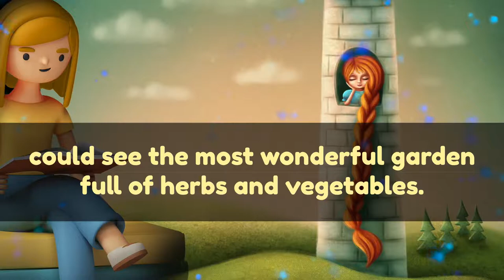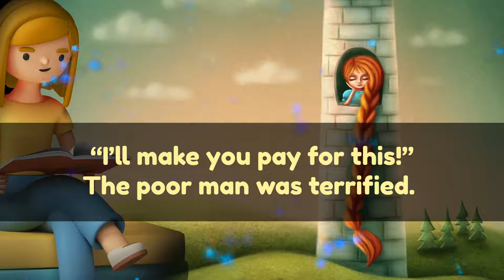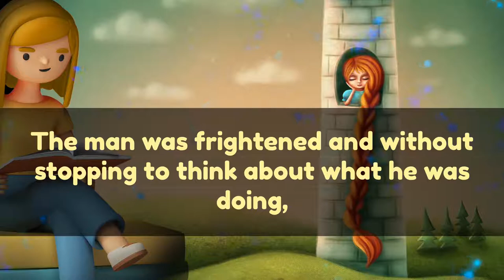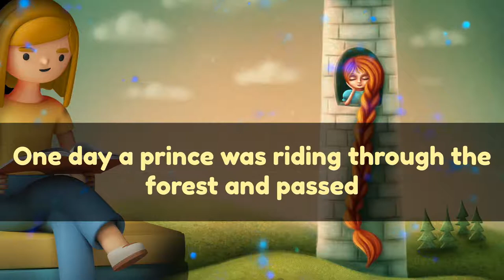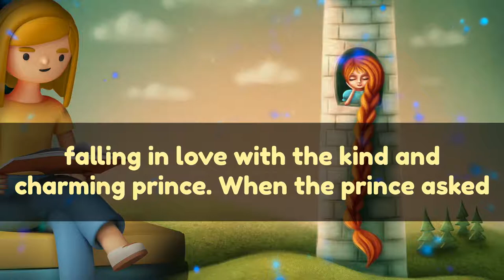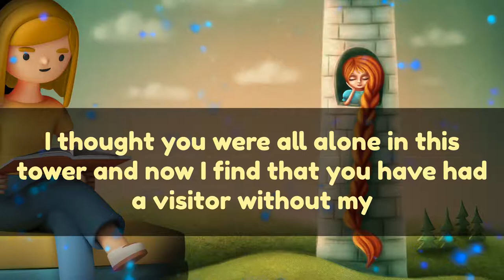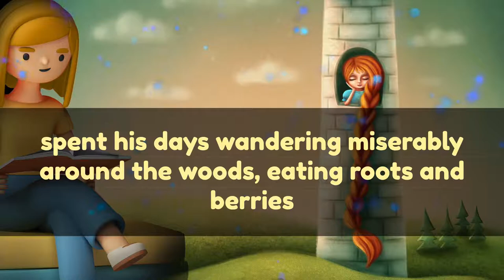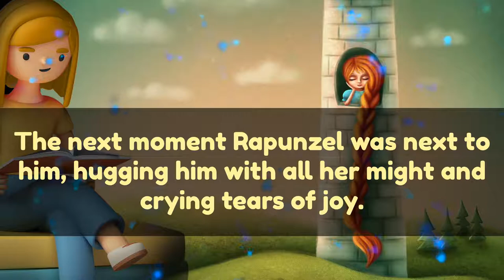Rapunzel ✨ Bedtime Stories for Kids | Classic Read Aloud Story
A poor man takes some lettuce for his wife from a witch’s garden. The evil witch catches him and agrees to let him take as much as he wants as long as he promises to hand over the couple’s baby as soon as it is born. The baby girl is named Rapunzel and the witch takes her away to a tall tower where she must live alone. Over the years the girl’s hair grows very long and eventually reaches right down to the ground. The witch visits Rapunzel every day, climbing up the girl’s golden locks.

One day, a prince comes by and hears Rapunzel’s beautiful singing, falling in love with her instantly. Every day he visits the castle and together with Rapunzel, he hatches a plan to free her. Unfortunately, the wicked witch soon discovers their plan. Rapunzel is banished from the tower and the prince falls into a bed of thorns, turning blind. He wanders around in the forest sad and alone until one day he hears a familiar sound of sweet singing once again.

Check out other Fairy Tales read aloud texts in the channel, they include read along fables like:

❤️ WELCOME ABOARD
Bunchy's Bedtime Books for Children Youtube channel presents children's classic stories, fairy tales and fables in audiobook format. Join us on various learning adventures as we read children's books aloud to entertain, educate & inspire a love for reading. In our channel you will find stories in english about the most beloved classic characters from classic authors

We also offer Rapunzel and more audio book stories in Podcast format to help children go to sleep and relax while they learn a classic fairy tale or even a new language 🇬🇧